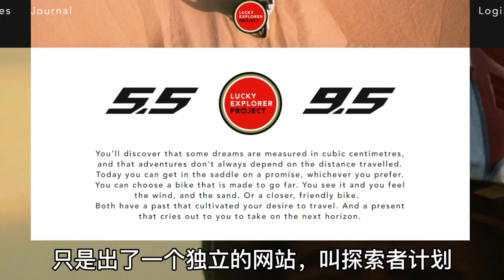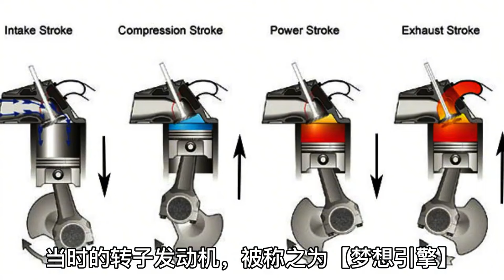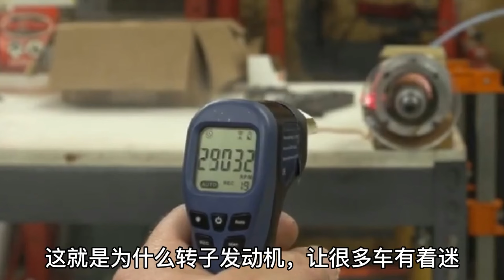钱江牌奥古斯塔ADV《幸運探險家550》他来了，这个地方的改进非常大，来看看会让你失望吗？ 【小磊有料】